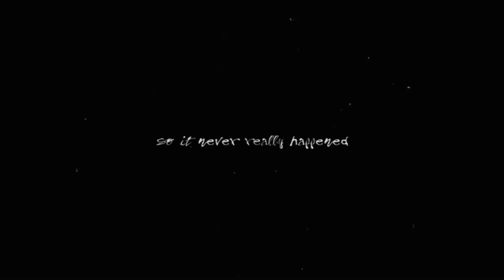до встречи на том берегу [алекс тарасов; серебряные коньки]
наконец-то коньки появились в сети, и я смогла СДЕЛАТЬ ЭТО.
при создании этого эдита пострадала одна Лена (я)

кстати, теперь воспринимаю фразу "до встречи на том берегу" как метафору утопии/рая ака встретимся при коммунизме в другом мире (где не будет классового общества)... не спрашивайте, это всё Алекс

песня: grandson - identity
фильм: серебряные коньки (2020)